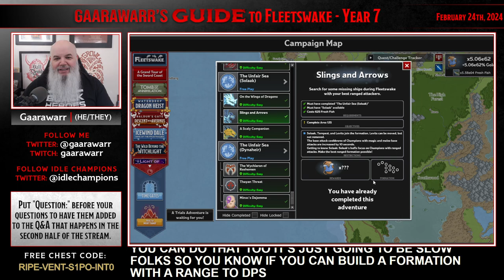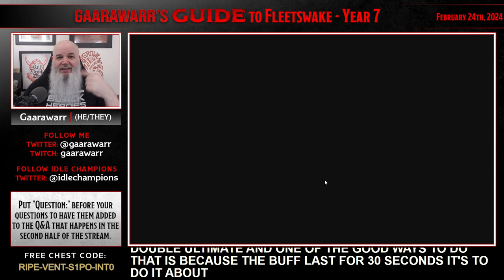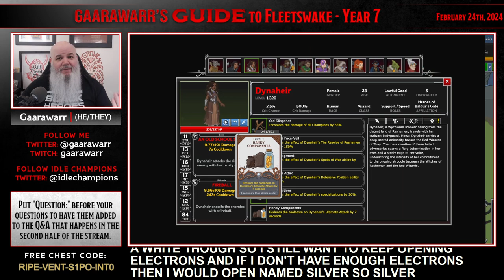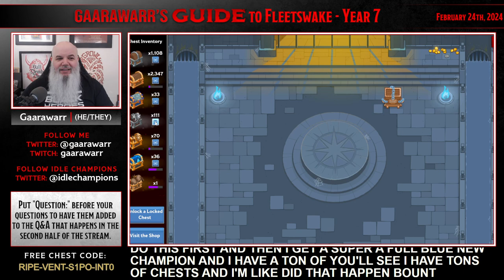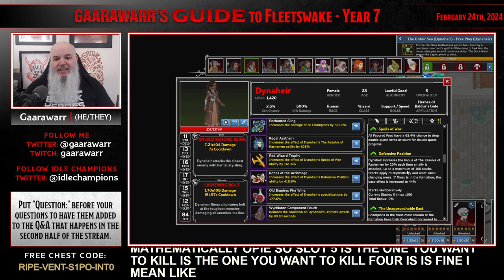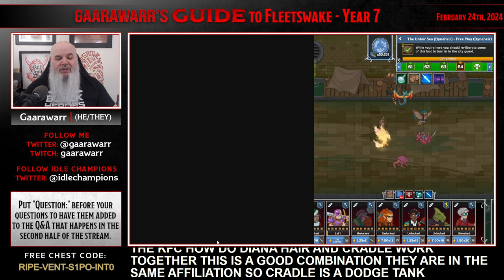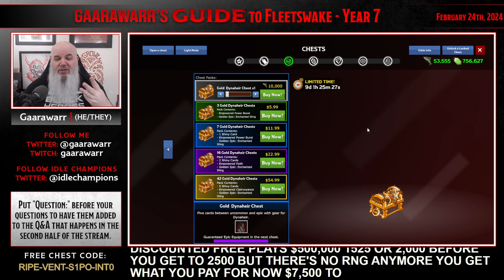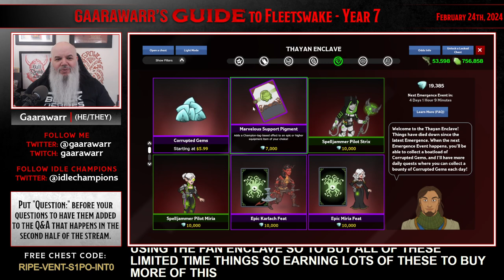Gaarawarr’s Guide to Fleetswake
Original Broadcast: Feb 24th 2024
Gaarawarr discussed how events work, how Fleetswake specifically works, and then went over each of the Champions available in this event: Desmond, Solaak, and Dynaheir.

If you need to know about Idle Champions, chances are Gaarawarr has a guide for that! Every week they take on a new Idle Champs topic on their stream, doing a deep dive and answering chat questions, all to help you get the most out of your game!

Idle Champions of the Forgotten Realms is a Dungeons & Dragons strategy management game uniting characters from throughout the D&D multiverse into a grand adventure!